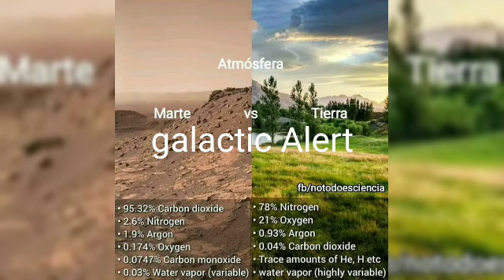TOP SECRET UNBELIEVABLE human life in the Martian underground 2023 the year of truths!!!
Voltaire
"everything is apparently fine today, this is our illusion".

HUMANITY IS IN COMPLETE IGNORANCE, IT WILL WAKE UP IN THE SHOCK OF CHAOS...

NIBIRU, PLANET X, is the origin of climate chaos
NIBIRU IS INTENSIFYING EVENTS CLIMATE, GEOLOGICAL, TECTONIC AND ASTRONOMICS  ON EARTH.

“there will be signs in the sun and in the moon and in the stars; and on earth distress of nations, who will not know what to do because of the roaring of the sea and its churning.
People will faint for fear in anticipation of the things to come on the inhabited earth, for the powers of heaven will be shaken."